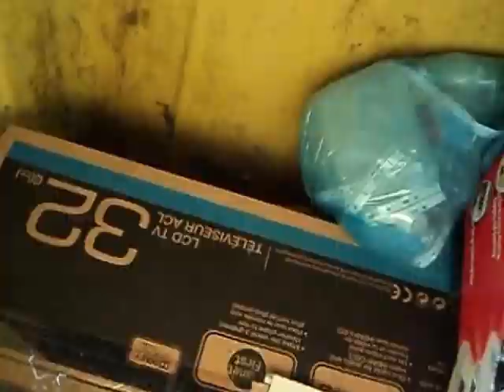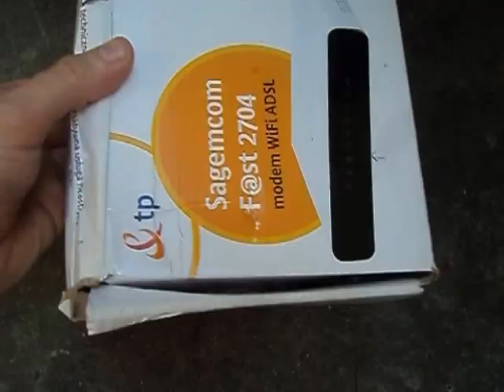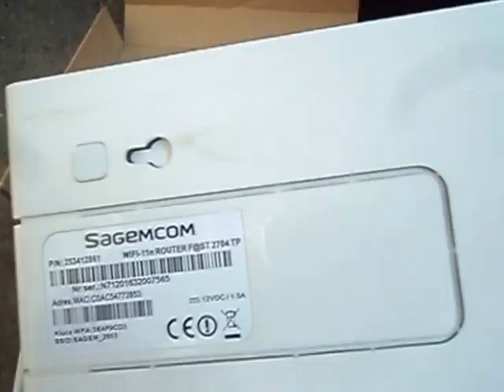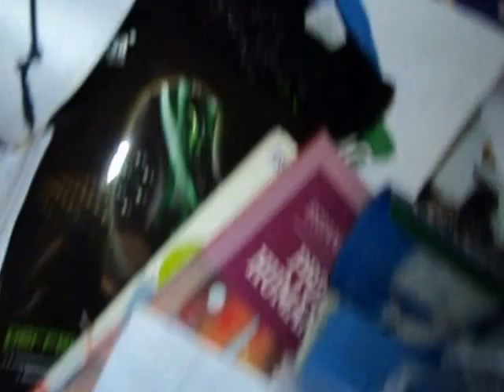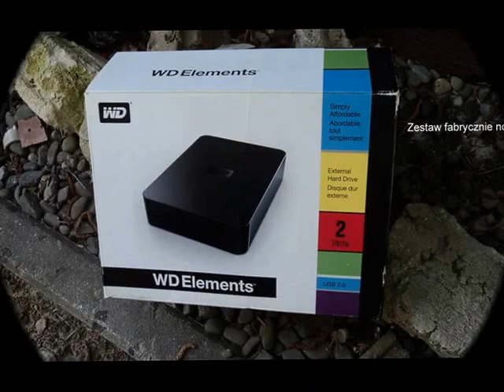Znalazlem st tablety,modemy,tel kom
Znalazlem st tablety,modemy,tel kom śmietnik śmieci hasiok rupiecie wystawki prl Dumpster Diving Poland 3 Maja Krakow